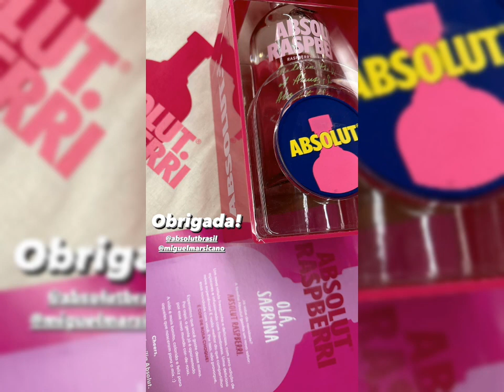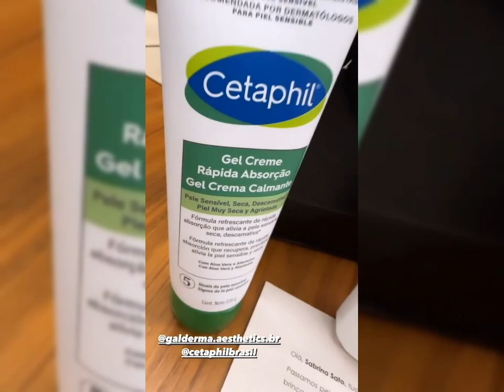Sabrina Mostra os Seus Recebidos, e Um Deles Mais que Especial o que Ganhou da Juliette